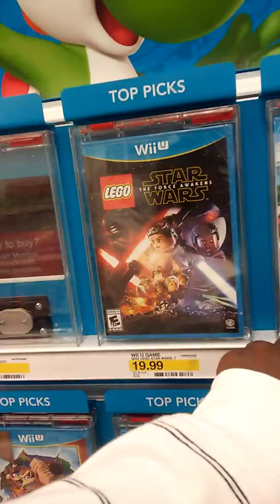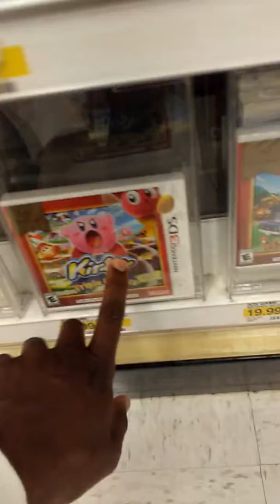Target store games i own and don't own